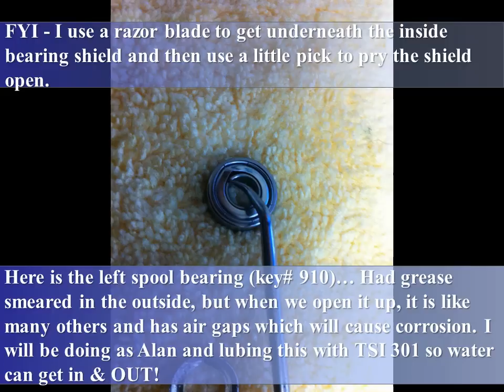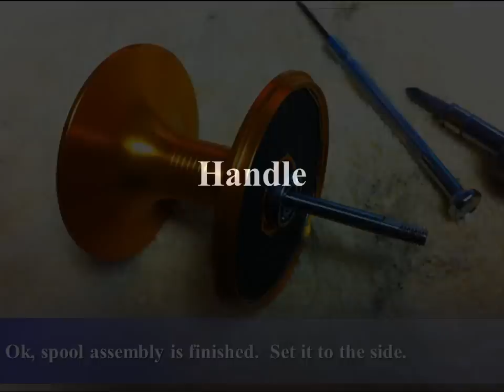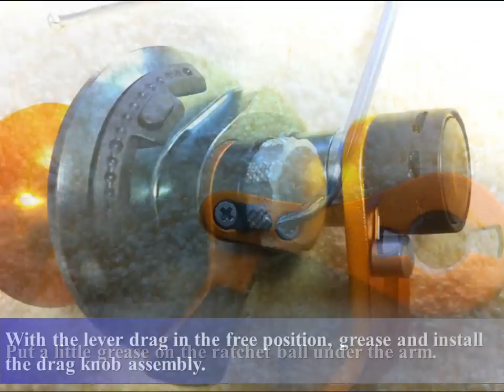Okuma Andros 5II Reel Service Tutorial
ReelSpeed Reel Service & Repair
13515 1/2 Alondra Blvd.

Or